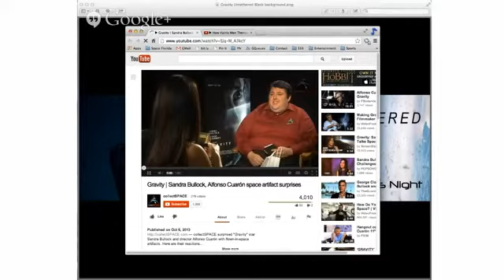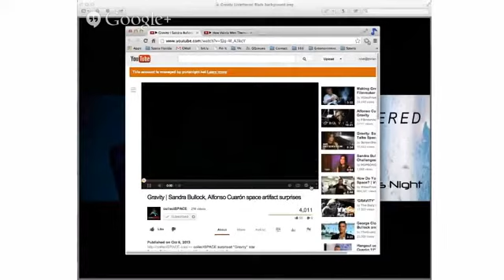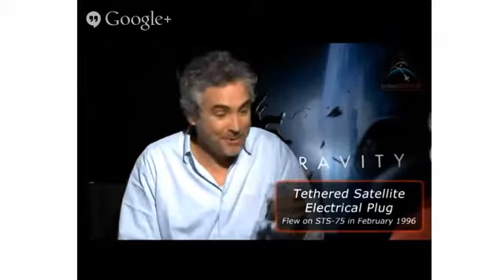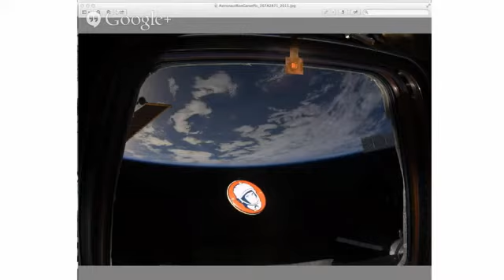Gravity Untethered Presented by Yuri's Night Google+